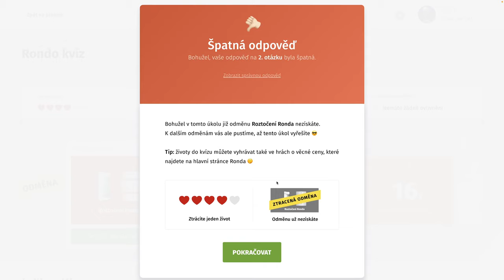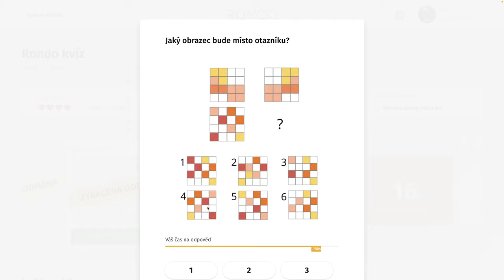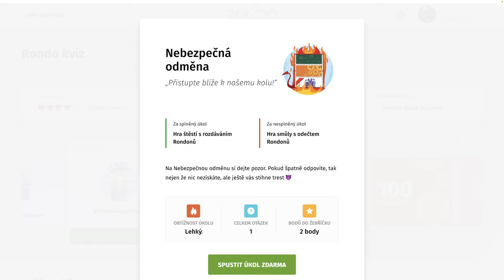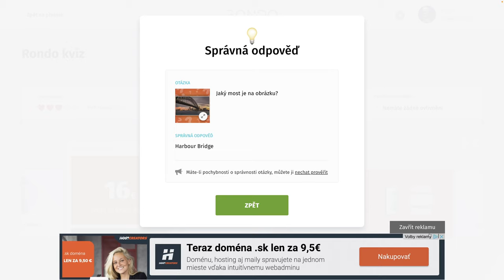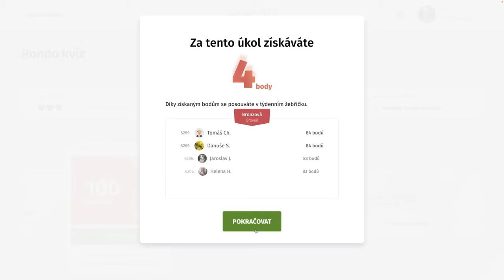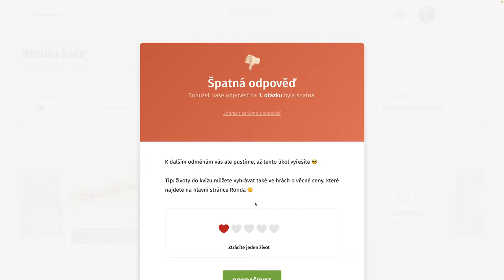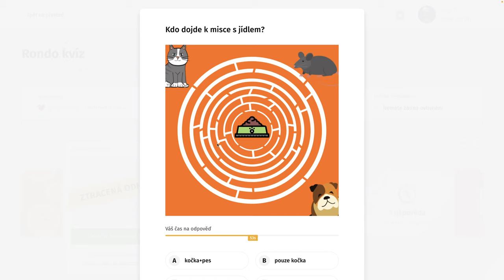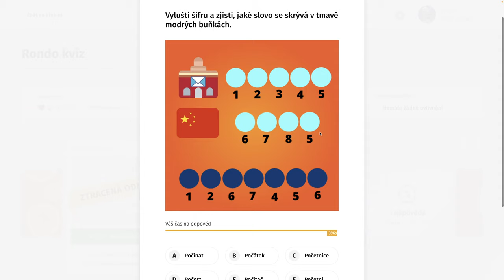Rondo kvíz - CDXXXI